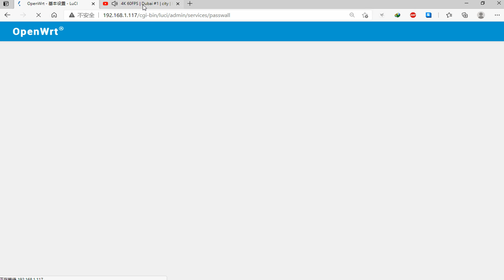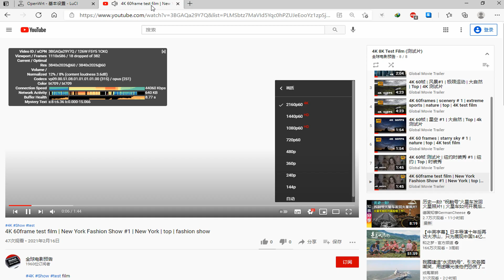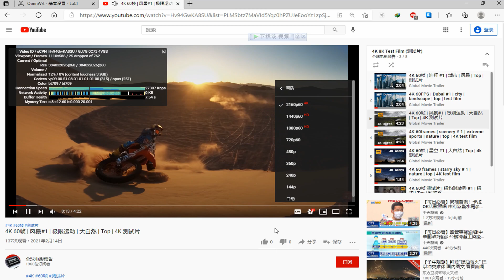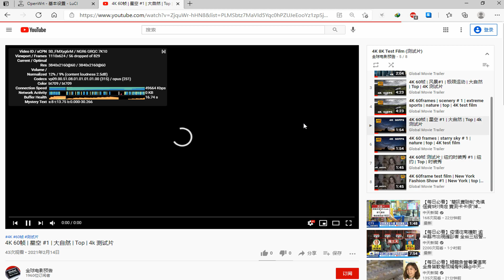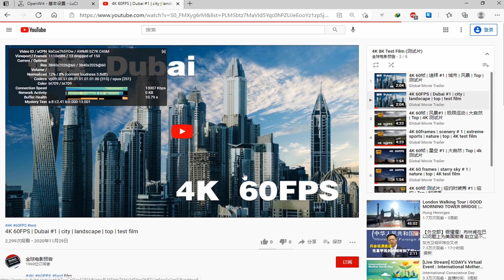付费节点免费分享 #105 (2021) | 惊！永不跑路的 V2Ray，秒开8k，唯一缺点是免费! | v2ray 高速 免费节点 | CC 字幕 | Top | 4K 60帧 | vmess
***请帮忙挂完整个视频,增加时长,谢谢!!***

vmess://ew0KICAidiI6ICIyIiwNCiAgInBzIjogIvCfh7rwn4e4576O5Zu9IOKYhuKYhiAwMSDimIZOVFTimIYgICAxLjLlgI3njociLA0KICAiYWRkIjogInVzMTc4Lm1hcnM2NjY2LmNvbSIsDQogICJwb3J0IjogIjQ0MyIsDQogICJpZCI6ICJmZTkzYTA2Mi1kMTNmLTM5NTgtOWViYy0wYzA2Y2QzMmRmYjAiLA0KICAiYWlkIjogIjMiLA0KICAic2N5IjogImF1dG8iLA0KICAibmV0IjogIndzIiwNCiAgInR5cGUiOiAibm9uZSIsDQogICJob3N0IjogIiIsDQogICJwYXRoIjogIi9yYXkiLA0KICAidGxzIjogInRscyIsDQogICJzbmkiOiAiIg0KfQ==

vmess://ew0KICAidiI6ICIyIiwNCiAgInBzIjogIvCfh7rwn4e4576O5Zu9IOKYhuKYhiAwMiDimIZOVFTimIYgICAxLjLlgI3njociLA0KICAiYWRkIjogInZpcDM0NS54eXoiLA0KICAicG9ydCI6ICIzOTAyNSIsDQogICJpZCI6ICI3YWM5MjQ5ZC01MTk3LTMyNWEtOTM4ZC1lNGIyZDJkNzZhZDAiLA0KICAiYWlkIjogIjIiLA0KICAic2N5IjogImF1dG8iLA0KICAibmV0IjogIndzIiwNCiAgInR5cGUiOiAibm9uZSIsDQogICJob3N0IjogIiIsDQogICJwYXRoIjogIi9zbiIsDQogICJ0bHMiOiAiIiwNCiAgInNuaSI6ICIiDQp9

vmess://ew0KICAidiI6ICIyIiwNCiAgInBzIjogIvCfh6/wn4e15pel5pysIOKYhuKYhiAwMSDimIZHTU/imIYgIDEuMuWAjeeOhyIsDQogICJhZGQiOiAiYy1qcDEub294Yy5jYyIsDQogICJwb3J0IjogIjQ0MyIsDQogICJpZCI6ICJmMjk5MTg0Yi0xOWUwLTQxYTQtOWI0Yi02NWZhOGYwZTY5MWMiLA0KICAiYWlkIjogIjY0IiwNCiAgInNjeSI6ICJhdXRvIiwNCiAgIm5ldCI6ICJ3cyIsDQogICJ0eXBlIjogIm5vbmUiLA0KICAiaG9zdCI6ICIiLA0KICAicGF0aCI6ICIvamoiLA0KICAidGxzIjogInRscyIsDQogICJzbmkiOiAiIg0KfQ==

vmess://ew0KICAidiI6ICIyIiwNCiAgInBzIjogIvCfh6fwn4et5be05p6XIOKYhuKYhiAgMDEg4piGQVdT4piGICAxLjLlgI3njociLA0KICAiYWRkIjogIjE1LjE4NC45MS4yMTYiLA0KICAicG9ydCI6ICI1NTQzNSIsDQogICJpZCI6ICI4ZDgxYjc0Ni01M2NlLTQ1YzUtYjhhNC1kZWMyOGEwYzVhODAiLA0KICAiYWlkIjogIjY0IiwNCiAgInNjeSI6ICJhdXRvIiwNCiAgIm5ldCI6ICJ0Y3AiLA0KICAidHlwZSI6ICJub25lIiwNCiAgImhvc3QiOiAiIiwNCiAgInBhdGgiOiAiIiwNCiAgInRscyI6ICIiLA0KICAic25pIjogIiINCn0=

vmess://ew0KICAidiI6ICIyIiwNCiAgInBzIjogIvCfh63wn4e65YyI54mZ5YipIOKYhuKYhiAwMSDimIZOVFTimIYgICAxLjLlgI3njociLA0KICAiYWRkIjogIjE4NS4yMjUuNjkuMTM0IiwNCiAgInBvcnQiOiAiNDUwODEiLA0KICAiaWQiOiAiM2MzYmZkNzUtZGMzMC00ZTc2LTg5NDAtNDdlMTEzN2UyMWY5IiwNCiAgImFpZCI6ICI2NCIsDQogICJzY3kiOiAiYXV0byIsDQogICJuZXQiOiAidGNwIiwNCiAgInR5cGUiOiAibm9uZSIsDQogICJob3N0IjogIiIsDQogICJwYXRoIjogIiIsDQogICJ0bHMiOiAiIiwNCiAgInNuaSI6ICIiDQp9

vmess://ew0KICAidiI6ICIyIiwNCiAgInBzIjogIvCfh7fwn4e65L+E572X5pavIOKYhuKYhiAgMDEg4piGQVdT4piGICAxLjLlgI3njociLA0KICAiYWRkIjogInJ1Lm1vb25jbG91ZC50b3AiLA0KICAicG9ydCI6ICI4MDgwIiwNCiAgImlkIjogIjAwYTM1NmZjLTcxYzctNDgzNy04NWVmLTY2YTA3NGEzOTUzMCIsDQogICJhaWQiOiAiMSIsDQogICJzY3kiOiAiYXV0byIsDQogICJuZXQiOiAid3MiLA0KICAidHlwZSI6ICJub25lIiwNCiAgImhvc3QiOiAiIiwNCiAgInBhdGgiOiAiLyIsDQogICJ0bHMiOiAiIiwNCiAgInNuaSI6ICIiDQp9

vmess://ew0KICAidiI6ICIyIiwNCiAgInBzIjogIvCfh63wn4ew6aaZ5rivIOKYhuKYhiAwMSDimIZHTU/imIYgIDEuMuWAjeeOhyIsDQogICJhZGQiOiAiaGsxLmlwbGMucHJvIiwNCiAgInBvcnQiOiAiNTIwMDAiLA0KICAiaWQiOiAiNzkxY2U1YWUtYzlmZi00YmQ3LWFlOWYtZjk1Njc1ZmFkNWFmIiwNCiAgImFpZCI6ICIxIiwNCiAgInNjeSI6ICJhdXRvIiwNCiAgIm5ldCI6ICJ0Y3AiLA0KICAidHlwZSI6ICJub25lIiwNCiAgImhvc3QiOiAiIiwNCiAgInBhdGgiOiAiLyIsDQogICJ0bHMiOiAiIiwNCiAgInNuaSI6ICIiDQp9

vmess://ew0KICAidiI6ICIyIiwNCiAgInBzIjogIvCfh7rwn4e4576O5Zu9IOKYhuKYhiAwMyDimIZOVFTimIYgICAxLjLlgI3njociLA0KICAiYWRkIjogImNuc2cxLm43MDAuY3lvdSIsDQogICJwb3J0IjogIjEwMDg2IiwNCiAgImlkIjogIjRiZDA4N2NkLWQwNWUtMzZhNC1hMTlmLWRmODQ3YWI3MDUwNiIsDQogICJhaWQiOiAiMiIsDQogICJzY3kiOiAiYXV0byIsDQogICJuZXQiOiAidGNwIiwNCiAgInR5cGUiOiAibm9uZSIsDQogICJob3N0IjogIiIsDQogICJwYXRoIjogIi8iLA0KICAidGxzIjogIiIsDQogICJzbmkiOiAiIg0KfQ==

备用节点
Standby node

vmess://ew0KICAidiI6ICIyIiwNCiAgInBzIjogIvCfh7jwn4es5paw5Yqg5Z2hIOKYhuKYhiAgMDEg4piGQVdT4piGICAxLjLlgI3njociLA0KICAiYWRkIjogIjExOS4xODguOTcuMSIsDQogICJwb3J0IjogIjgwIiwNCiAgImlkIjogImU1YzA0MTM5LTBkMWItNGQwOS04NzE4LTc4ZmVlZWFhYTA1NyIsDQogICJhaWQiOiAiMSIsDQogICJzY3kiOiAiYXV0byIsDQogICJuZXQiOiAid3MiLA0KICAidHlwZSI6ICJub25lIiwNCiAgImhvc3QiOiAiMDAzLmNkbi44eC5jeC5oaXQuZWR1LmNuIiwNCiAgInBhdGgiOiAiLyIsDQogICJ0bHMiOiAiIiwNCiAgInNuaSI6ICIiDQp9

vmess://ew0KICAidiI6ICIyIiwNCiAgInBzIjogIvCfh63wn4ew6aaZ5rivIOKYhuKYhiAwMiDimIZHTU/imIYgIDEuMuWAjeeOhyIsDQogICJhZGQiOiAiNTIuODAuMjE2LjE3NCIsDQogICJwb3J0IjogIjEwMDAyIiwNCiAgImlkIjogIjQxMDY5MjJkLWQ0MzMtM2FlNy05MWNhLTRmOWVmNDM1NGRjMCIsDQogICJhaWQiOiAiMTYiLA0KICAic2N5IjogImF1dG8iLA0KICAibmV0IjogInRjcCIsDQogICJ0eXBlIjogIm5vbmUiLA0KICAiaG9zdCI6ICIiLA0KICAicGF0aCI6ICIvdjJyYXkiLA0KICAidGxzIjogIiIsDQogICJzbmkiOiAiIg0KfQ==